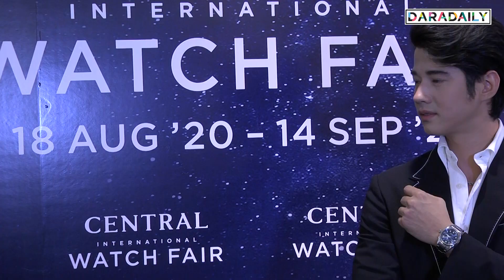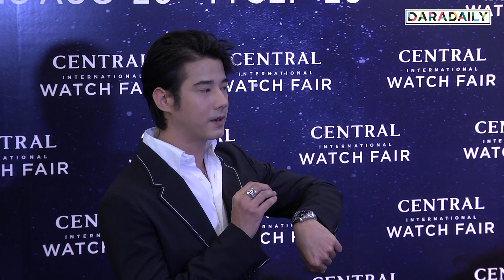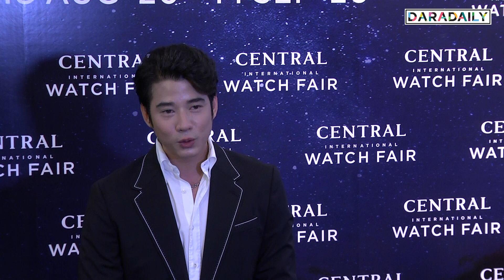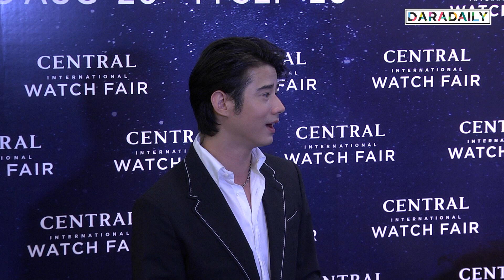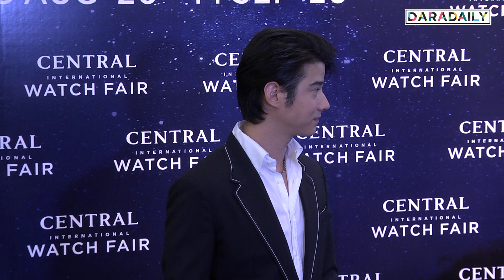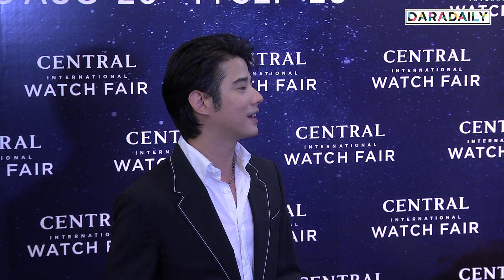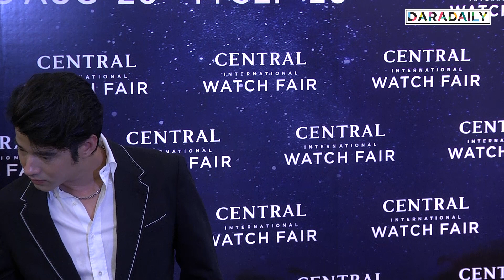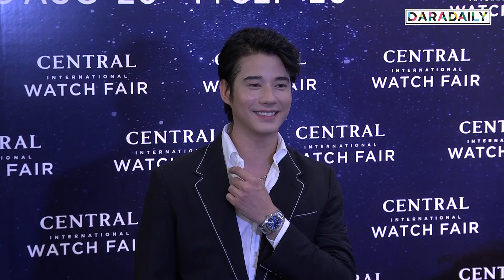"มาริโอ้" ยันรัก "จันจิ" 7 ปีแฮปปี้ ยังภักดีช่อง 3 เซ็นสัญญา 5 ปีรวด